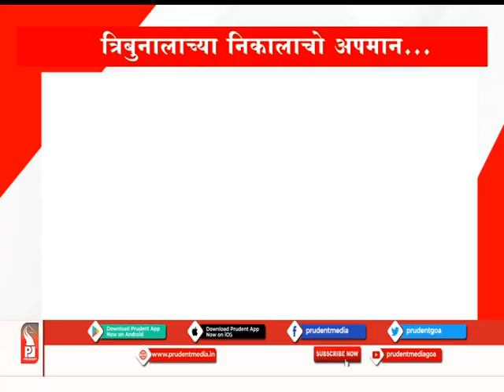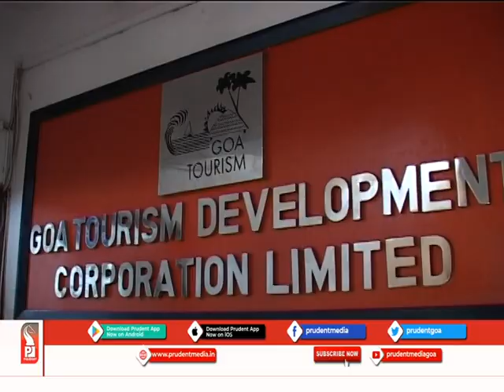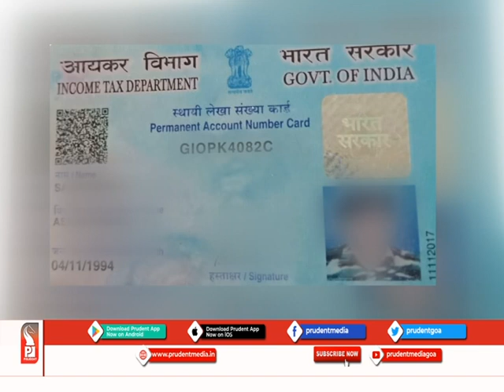Prudent Media Konkani News 101119 part 1